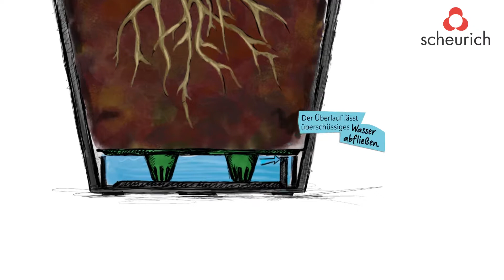Smart Watering - Wir machen Pflanzen glücklich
Scheurich präsentiert: Pflanzgefäße mit Bewässerungseinsatz